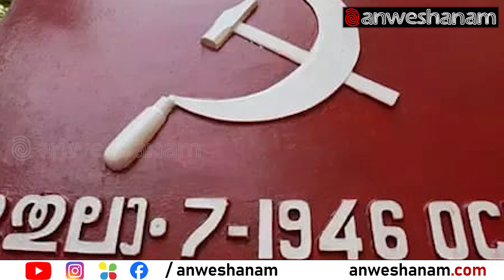തൃശ്ശൂരോട്ട് ചരിത്രം ഒറ്റത്തവണ കൊടുങ്ങല്ലൂർ | thrissur | K. T. Achuthan